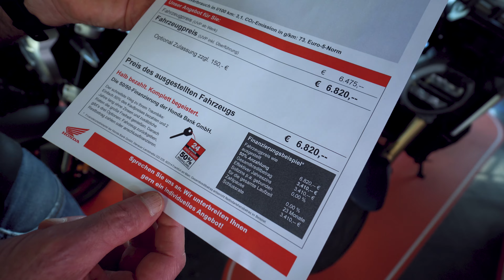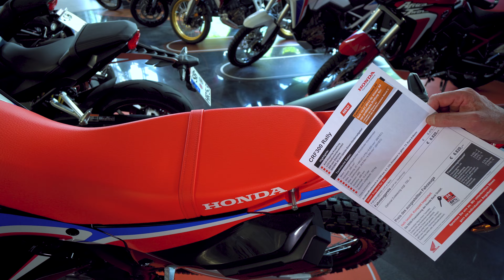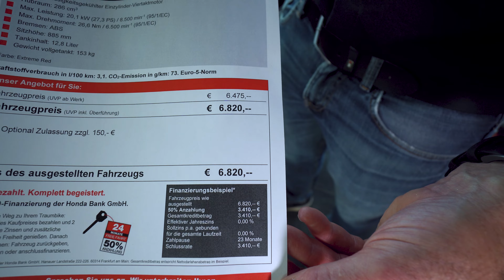Autohaus Reiter Honda CRF Rally 300ccm 2021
Siersburg
An der Windmühle 7
66780 Rehlingen-Siersburg

Saarbrücken
Kurt-Schumacher-Str. 23
66130 Saarbrücken